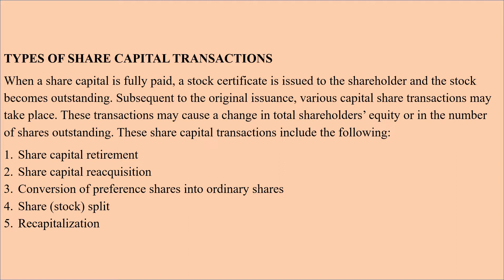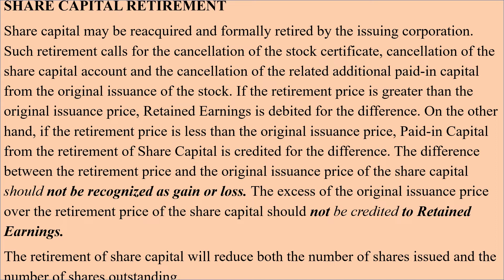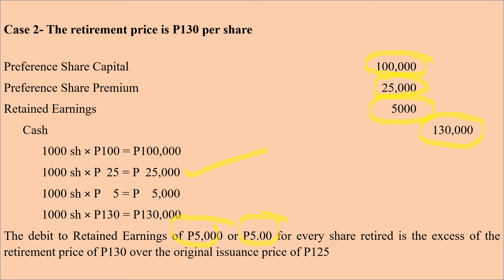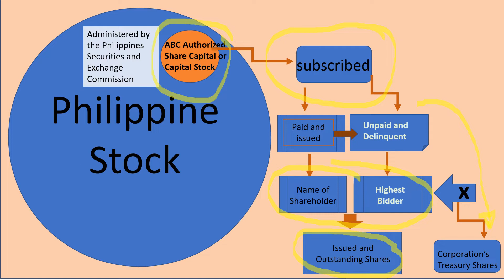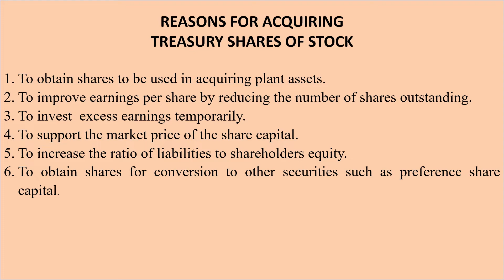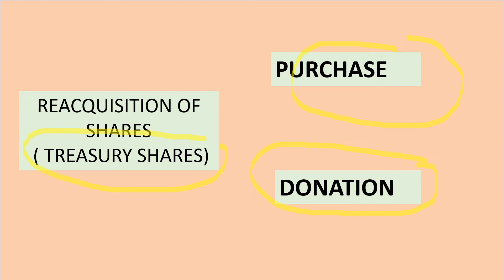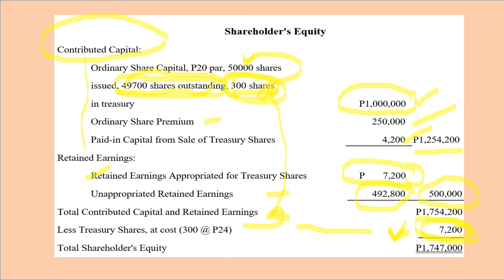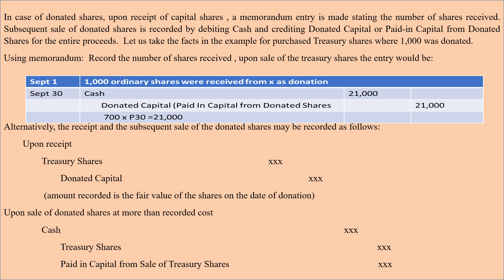FAR VIDEO NO. 26 - Lesson 10 Retirement of Shares and Reacquisition of Shares ( Treasury Shares)